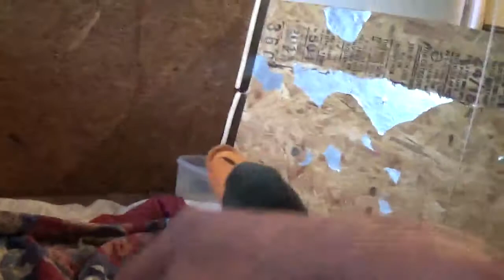Thursday with are puppies of Abbys & Lucys